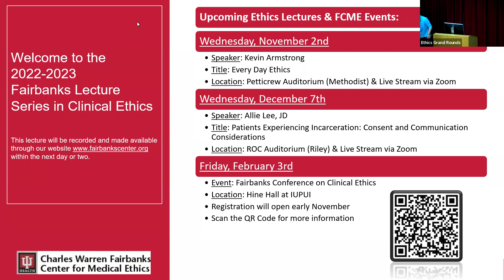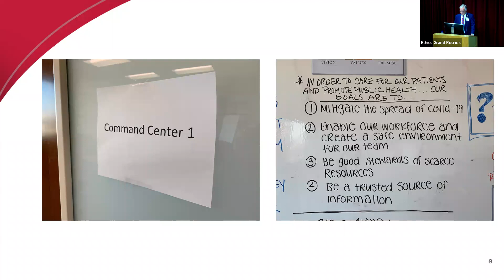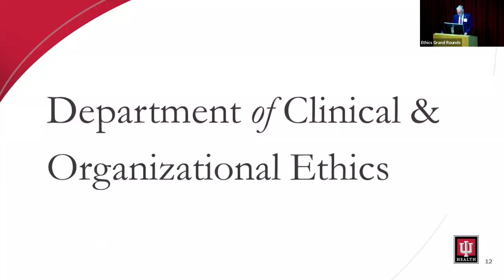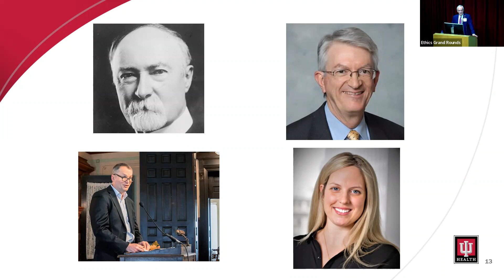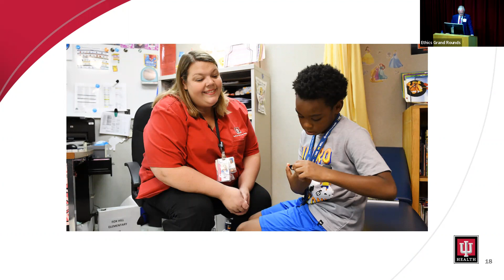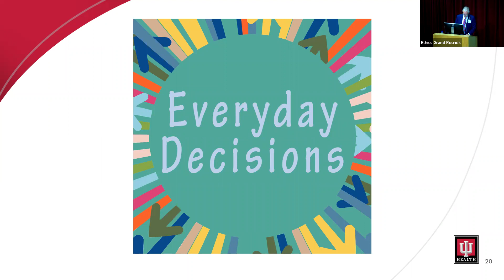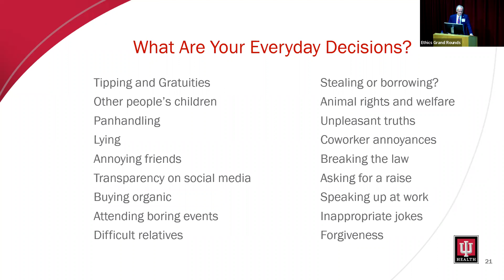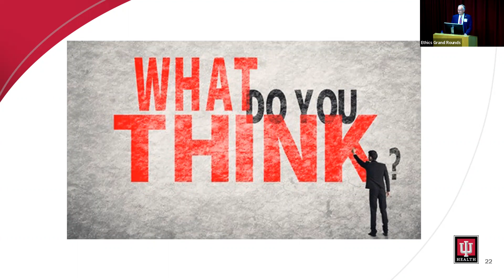November 2022: Every Day Ethics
This lecture is eligible for CE credit until Saturday, December 3rd.

1. Identify and be able to communicate to others the culture-enriching resources of IUH Department of Clinical & Organizational Ethics and the Charles Warren Fairbanks Center for Medical Ethics.
2. Apply these resources to at least 3 everyday issues at work or home
3. Imagine an organizational and personal future where there are no ethics-free zones.

Kevin R. Armstrong, a Washington, Indiana native, graduated from DePauw University in 1982. Unable to decide between law school and seminary, he attended both.  He graduated from Duke University in 1985.
Following graduation from Duke, Kevin served as associate chaplain at DePauw and then pastor at three United Methodist congregations in Indianapolis.
In March 2012 Kevin became president of Methodist Health Foundation, the organization of philanthropic support for Indiana University Health Methodist and University Hospitals in Indianapolis. Kevin was named IU Health’s Chief Mission and Values Officer in January, 2016 and a year later was appointed IU Health Chief of Staff and Executive Vice President.
Kevin has written and taught for religious, civic and government audiences; authored or co-authored numerous books and articles for academic and public audiences; and directed an 11-part PBS series, “Faith & Community: The Public Role of Religion
Kevin will be retiring from IU Health at the end of 2022 and looks forward to more time with family and friends, exploring the world, and improving his skills in running, writing, and photography.

The Ethics Lecture Series is free and open to all. For additional information about the Charles Warren Fairbanks Center for Medical Ethics, please visit our